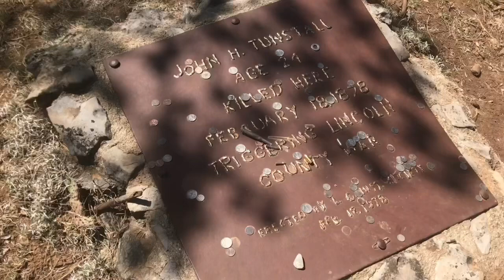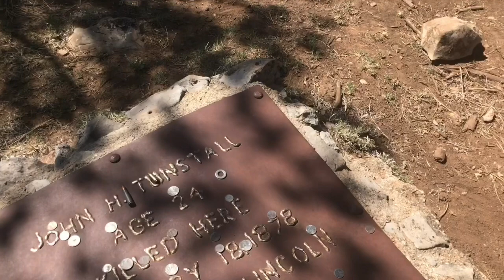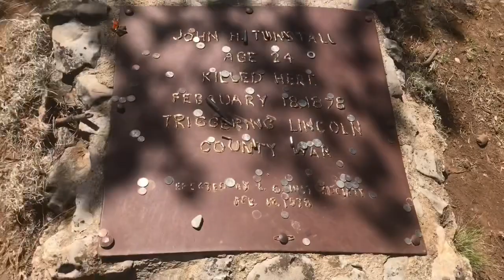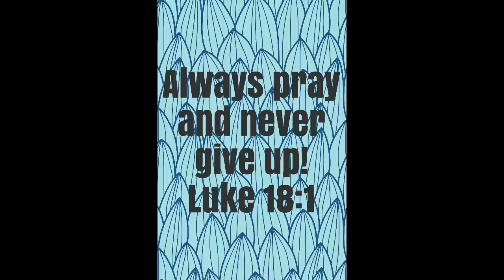WE FOUND JOHN TUNSTALL MURDER SITE!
In this video, we search and found John Tunstall’s Murder site. Not only we lead you through the trail ,but explain his historical death!

The images were used from these links
Sheriff Brady’s photo - BlazingYoungGunsWiki
Billy the Kid’s and John Tunstall’s photos- Wikipedia

Remember this is Tunstall Canyon, visit it’s really fun!